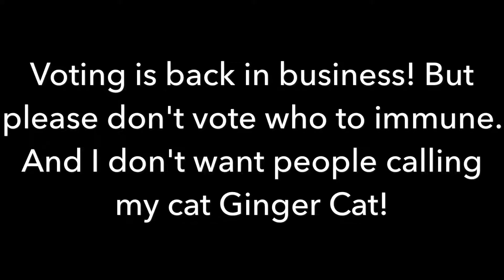Top 40 V Vs R Character Contest #24